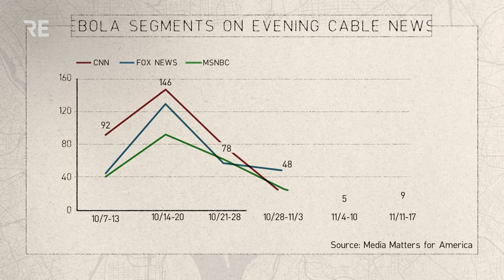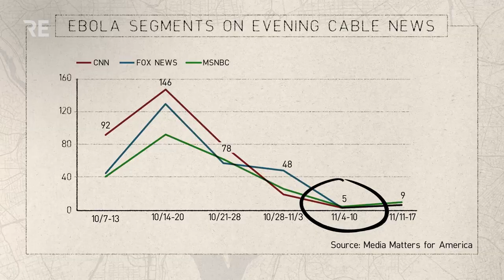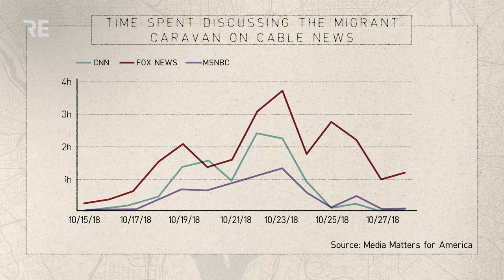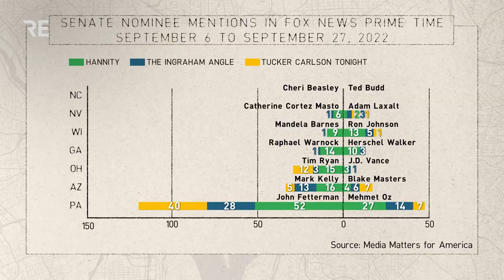How Fox News Breaks the Media Every Election | Margin of Error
“Be very afraid” — that’s the typical Fox News Channel MO. But have you ever noticed how it gets ratcheted up to an 11 right before Election Day? The data tells a clear story: during the past two midterm elections cycles, the campaigns’ final weeks have been consumed by fear-mongering and hysteria — and Fox News has led the charge. Beyond that, Fox News hosts’ direct involvement in Republican campaigns sets the channel apart from the rest of media. But, whatever you think of Fox or the rest of the media, there’s one clear reason why it’s lost credibility. And how other mainstream media outlets handle it this time around could prove pivotal to the outcome of the 2022 midterm elections.

0:00 — How Fox News impacts elections
1:14 — 2014: The Ebola Outbreak
2:24 — 2018: The Migrant Caravan
3:50 — Fox hosts advise GOP campaigns
4:47 — How media should respond